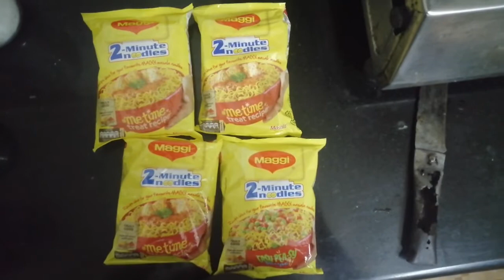MAGGIE NOODLES MAKING || CORONA SPECIAL ||QUARANTINE EFFECT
Maggie noodles preparation by a young 9 year old boy ,Abhin.